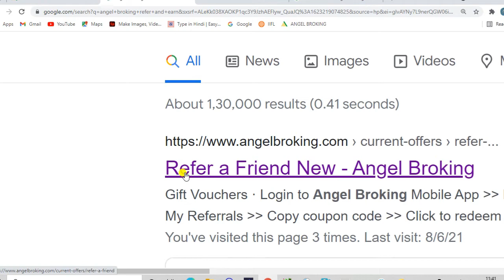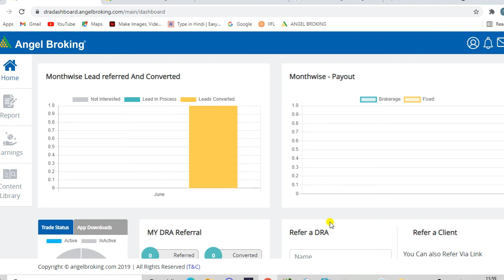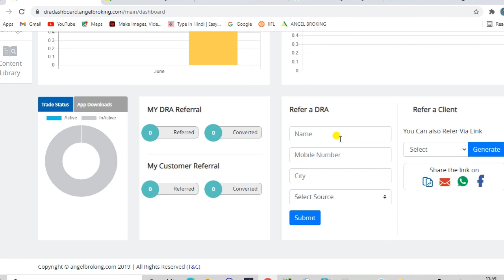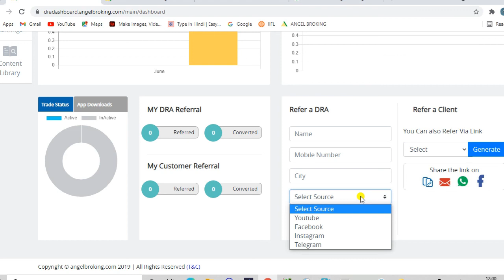Angel Broking DRA Account Kaise Banaye || Digital Referral Associates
Products I Use
. अधिक जानकारी के लिए हमारी Website पर जाएं :
. Create Account

angel broking dra account kaise khole
dra account kaise banaye
angel broking refer and earn